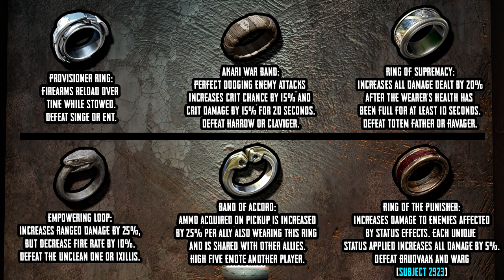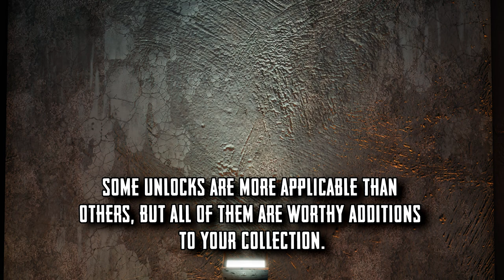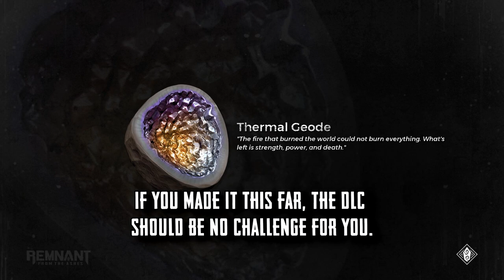Remnant: A Guide To Hardcore Mode (Tips + Rewards)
Wow this one took me a long time to get out, sorry about that!
Hardcore can be a daunting task, but with the right prep it can be quite manageable.
I swear it won't take me three weeks to make a new video lol.
Timestamps:
00:00 Intro
0:24 Hardcore Rewards And Stats
1:24 Easy Hardcore Rewards Strategies
3:34 Hardcore Campaign: Character Start
5:18 Hardcore Campaign: Trait Leveling
5:36 Hardcore Campaign: Breakdown
6:20 Hardcore Campaign: Upgrading
7:02 Hardcore Campaign: Church Event
8:04 Hardcore Campaign: Undying King Event
9:50 Hardcore Campaign: Yaesha Siege Event
10:45 Hardcore Campaign: Nightmare Fight

12:30 Outro